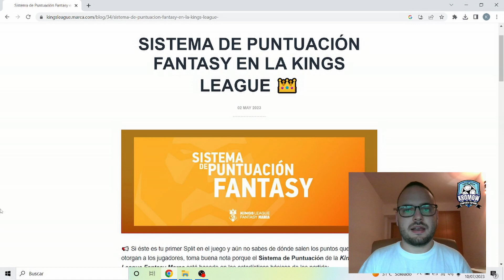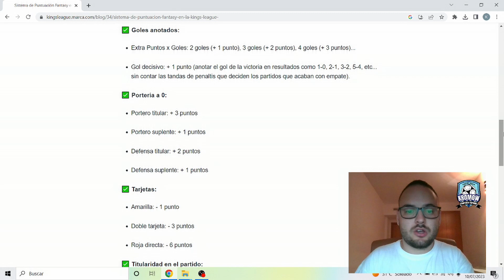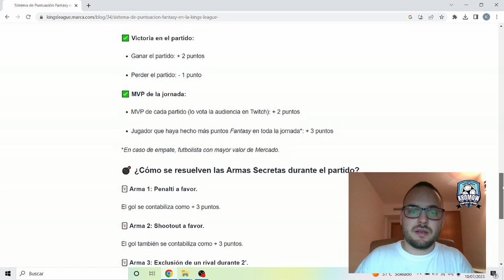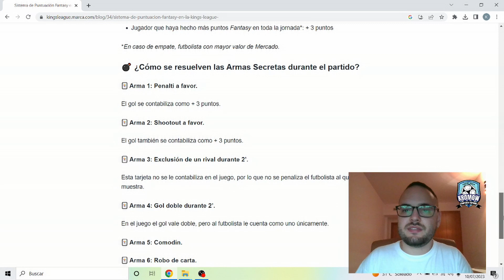ANÁLISIS KINGS LEAGUE Jornada 10 / Resultados, Alineaciones, Estadísticas y Claves Fantasy